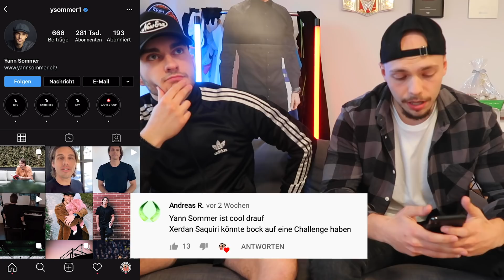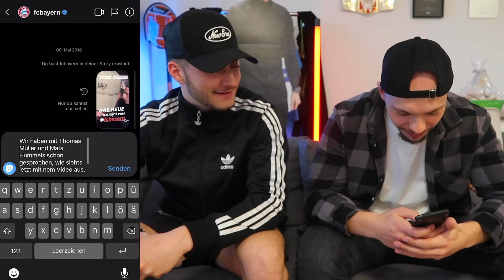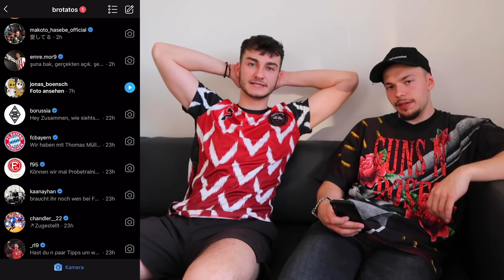WIR schreiben FUßBALLERN AUF INSTAGRAM und DAS ist PASSIERT!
Wir schreiben wieder Fußball Profis auf Instagram und schauen ob sie uns antworten!

► Private Links ◀︎